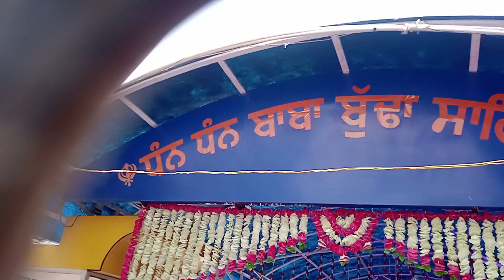DHAN DHAN BABA BUDA SAHIB JI SALANA JOD MALA